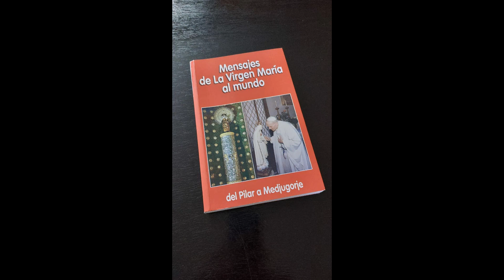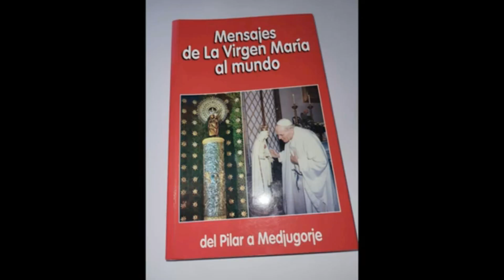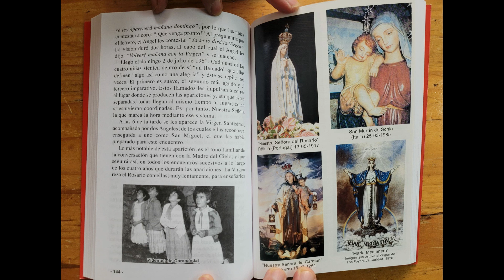AUDIOLIBRO. SANTA MARÍA LA MAYOR, APARICIÓN EN ROMA AÑO 363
Del libro: Mensaje de la Virgen María al Mund... Del Pilar a Medgujorge: Página 10